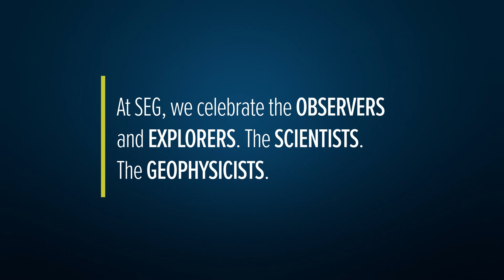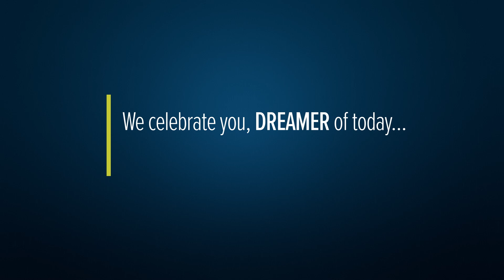Let your imagination roam at SEG.org.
Inspiring the exploration geophysicists of today and tomorrow, SEG‘s long-standing tradition of excellence in education, professional development, new business generation, and engagement cultivates a unique community platform that encourages collaboration and thought leadership for the advancement of geophysical science around the world.